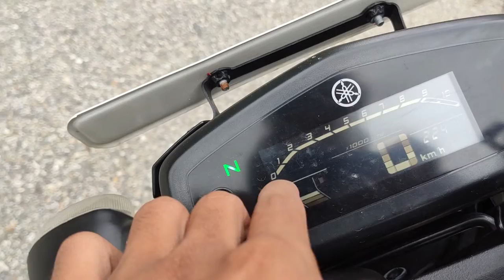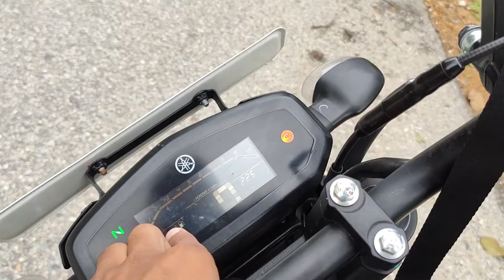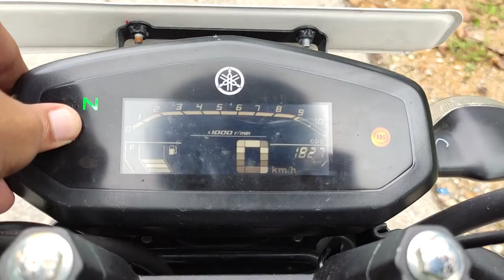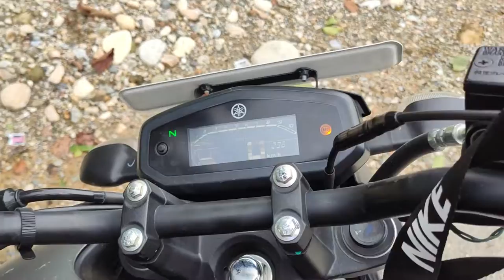Yamaha FZ-S V3 Review ||Test Ride